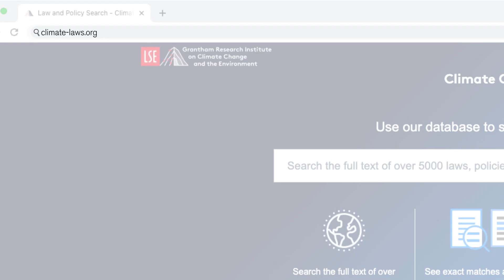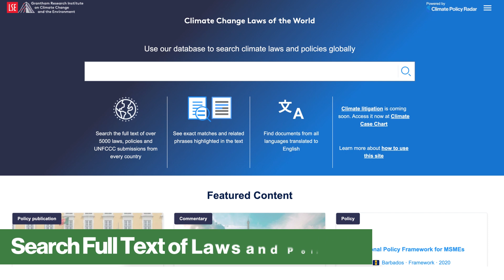Climate Change Laws of the World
Discover how to use the global database of over 5000 laws and policies on climate change. The database is managed by the London School of Economics Grantham Research Institute on Climate Change and the Environment, with support from the IPU.